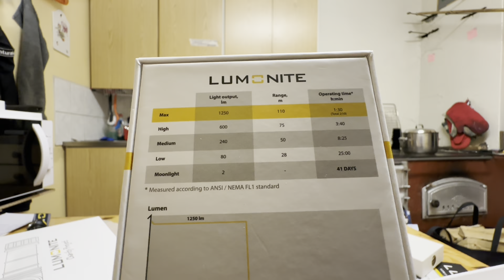10-v. juhla erikoisversio ja hyväntekeväisyys projekti